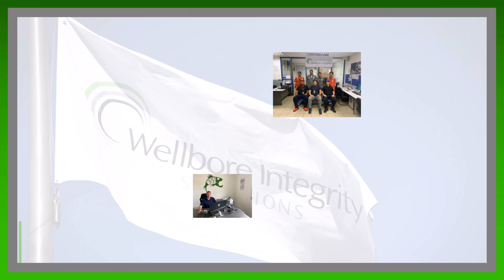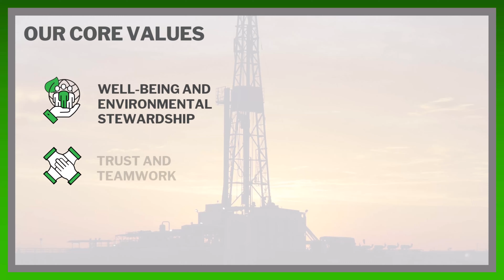Wellbore Integrity Solutions 2023